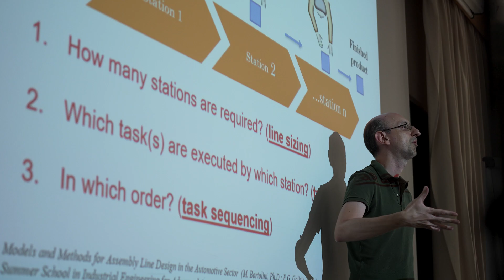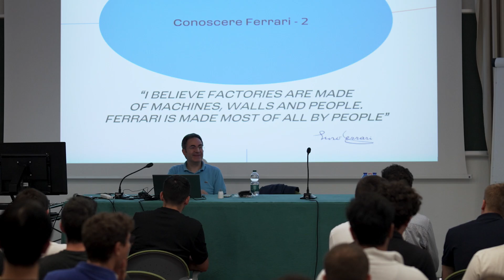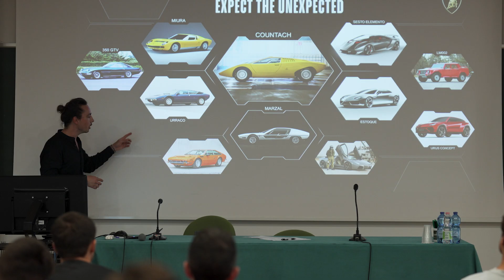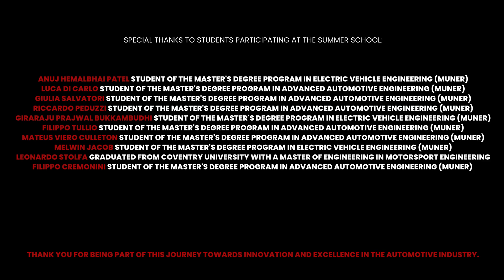Inside MUNER Summer School: Industrial Engineering for Advanced Automotive 2024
Discover the unique experiences of students at the 2024 edition of the MUNER International Summer School in Industrial Engineering for Advanced Automotive. In this video, they share their personal insights into the hands-on learning, innovative projects, and collaborative environment that make MUNER a leader in automotive education.